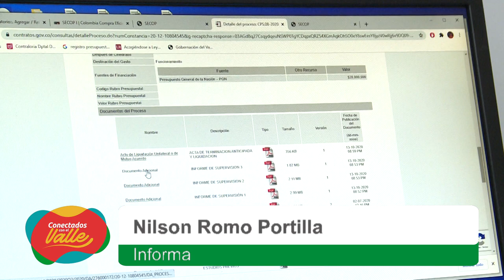Contraloría Gr. de la Nacían archiva investigación de kist alimentarios. para Adulto Mayor.